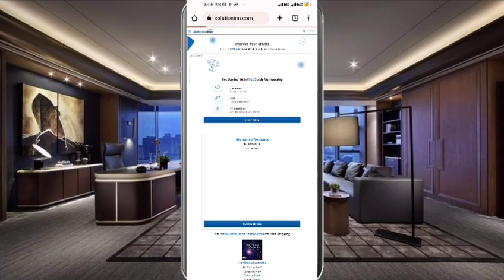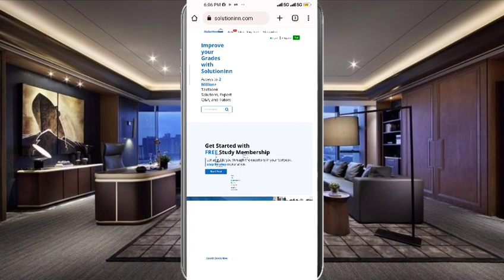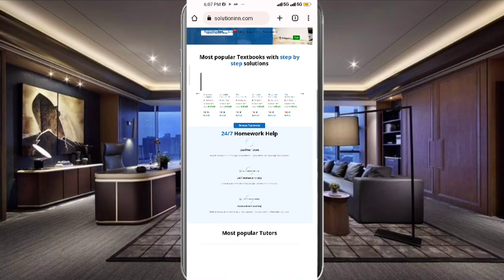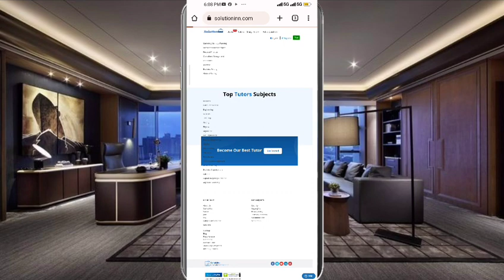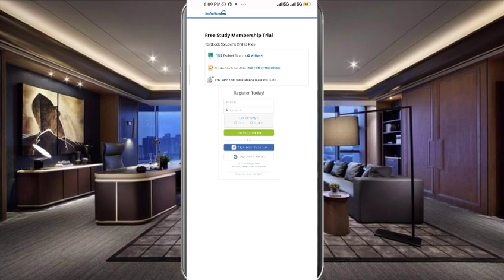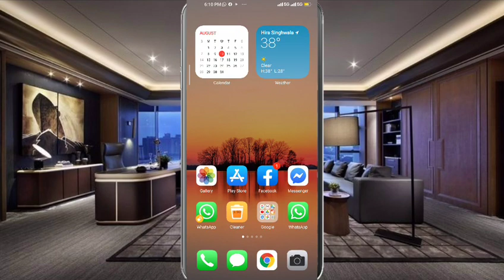How to Make $600 With Online Teaching In international level from home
Earn online through teaching in international level from home
Related Sarches...
online freelancing class
online income
online teaching
online earning
online earning facebook
online news
online business

The YouTube video titled "How to Make $600 With Online Teaching In International Level from Home" likely provides viewers with useful tips and strategies on how to earn money through online teaching.

The video may begin by introducing the benefits of online teaching, such as the ability to work from anywhere and the potential for higher earnings compared to traditional teaching methods.

The presenter may then provide different methods for earning money through online teaching, such as creating and selling online courses, offering personalized coaching services, or teaching through online tutoring platforms.

The video may also cover practical steps that viewers can take to market themselves as an online teacher, such as creating a professional website, leveraging social media platforms, and networking with potential clients or students.

Throughout the video, the presenter may offer practical advice and examples to help viewers understand how to apply these tips in their own lives.

Overall, the video likely provides viewers with a comprehensive guide on how to make money through online teaching, with a particular emphasis on earning $600 from teaching at an international level while working from home.

Regarding. Technical Sharafat